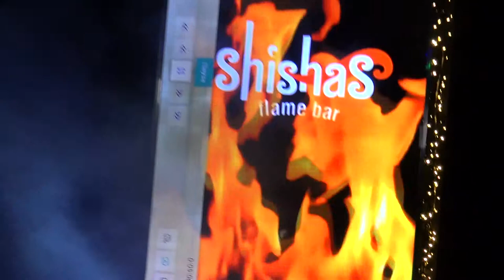Андрей Буравлев - «Небо»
Телевидение  «ТВ ШАНС» - это многоканальный телеканал создан, чтобы помогать начинающим талантам во всех сферах шоу-бизнеса и назвали телеканал «ТВ ШАНС». Сегодня наша компания успешно развивается не только в г. Москве, а также в других регионах нашей страны, в странах ближнего зарубежья и по всему миру.
Для начала скажем несколько слов о самом проекте. «ТВ Шанс»– это проект PR (пиар) направления, призванный помогать его участникам по средствам их выступлений на вечеринках и дальнейшего продвижения видео и фото с этих вечеринок в глобальной сети Интернет и за её пределами. А также,  безусловно,  студия «Шанс»  дает возможность самым талантливым принять участие в ее дальнейших шоу-проектах. Это позволит участникам любого из направлений получить качественное демо своей деятельности, пиар в Интернет пространстве на собственных ресурсах компании ТВ-Шанс и возможность концертной деятельности.
Наши корреспонденты освещают все светские мероприятия,